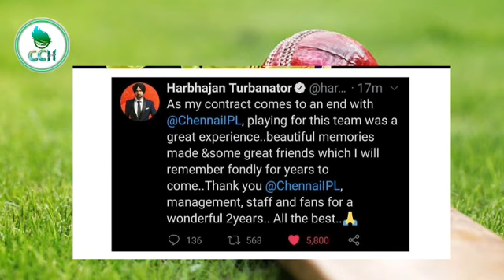IPL 2021 RETENTION LIVE DATE TIME AND TELECASTING CHANNEL IN TAMIL | CSK RELEASED PLAYER TAMIL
In this vedio we are going to see about

1. Ipl 2021 retention live time date...

2.ipl 2021 retention list live telecasting channel...

3.ipl 2021 news tamil...

4.csk news tamil

5. Csk released players

cch uday csknews csk cskreleasedplayer sureshraina ipl2021 iplretentionlive ipl released and retained players tamil..

Tq.

Keep supporting cricketincrazyhuddle channel